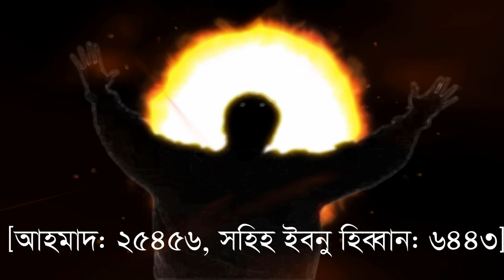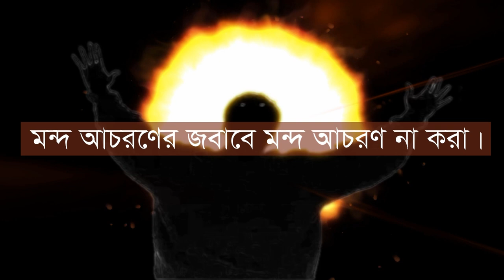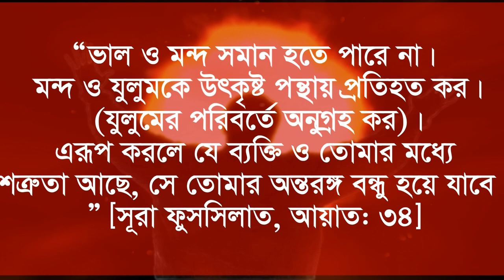কিভাবে একজন শত্রুকে বন্ধুতে পরিবর্তন করবেন sottru k bondu banano upay